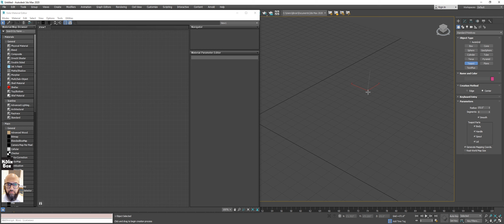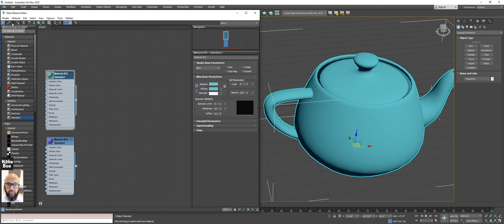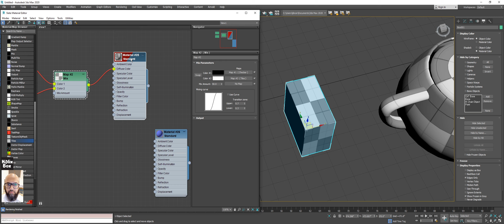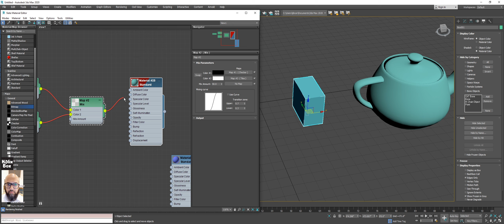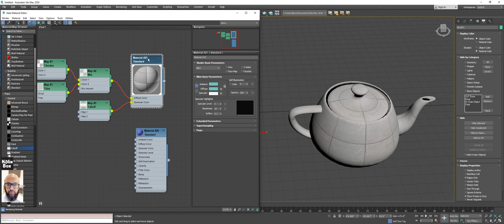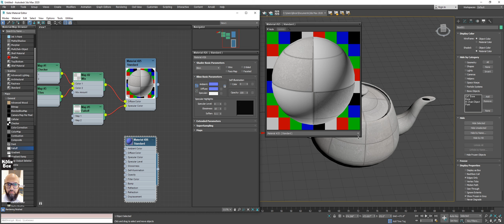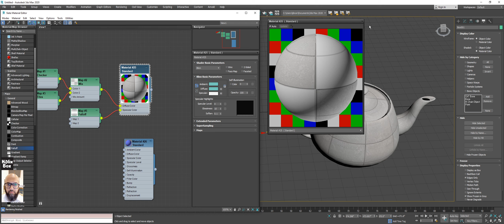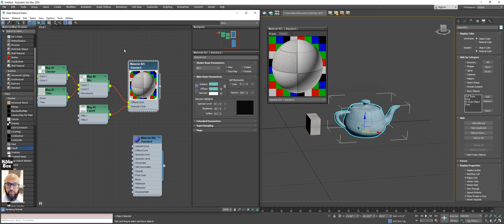Slate material editor in detail assign material mix material bigger preview move children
in this video u will know the basics of 3ds max Slate material editor, in detail , assign material, mix material, bigger preview, move children,